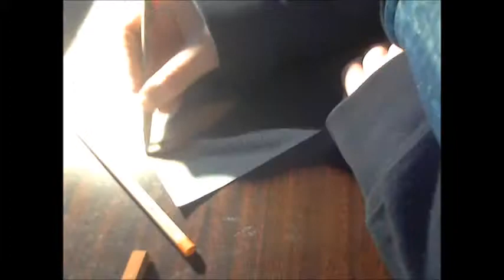A Mothers Love - Commission | Speed Drawing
Really enjoyed drawing this piece

Real time: Approx. 18 hours
Media: Faber castell pastel pencils and sticks on velour paper
            Two Steps From Hell - After The Fall
-Copyright for the music does NOT belong to me-